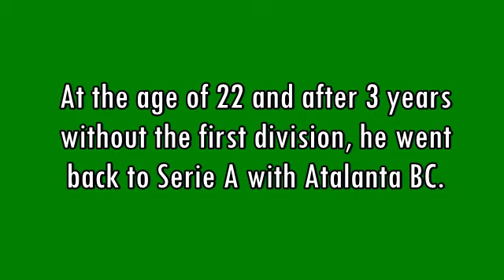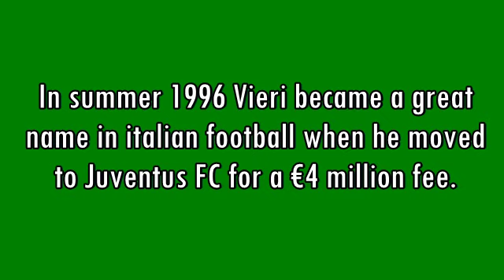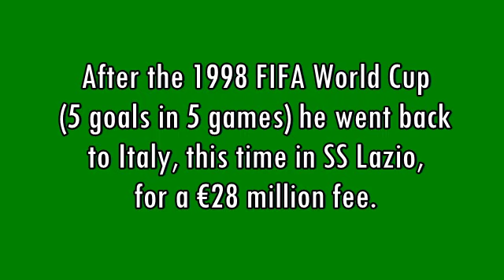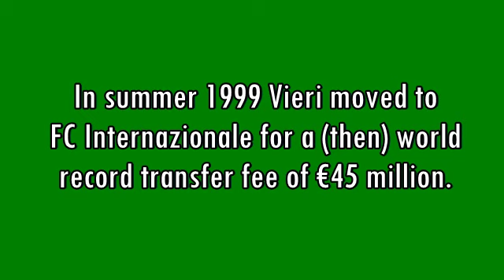Christian Vieri - 142 goals in Serie A (part 1/4): 1-28 (Torino, Atalanta, Juve, Lazio 1991-1999)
Christian Vieri, born 12 July 1973 in Bologna (Italy).
264 games and 142 goals in Serie A, playing with Torino, Atalanta, Juventus, Lazio, Inter, Milan and Fiorentina. From 1991 to 2009 he played 14 Serie A seasons, with 7 different clubs. He won 1 Serie A, 1 Coppa Italia, 1 UEFA Supercup, 1 Cup Winners' Cup and 1 Intercontinental Cup.
He was 1 time Serie A Topscorer (2003) and 1 time Serie A Footballer of the Year (1999).
With Italy he scored 23 goals in 49 international games, taking part in 2 FIFA World Cups (1998 and 2002, scoring 9 goals in 9 matches).

1) "Send Me On My Way" by Rusted Root (1996)
2) "Song Away" by Hockey (2009)